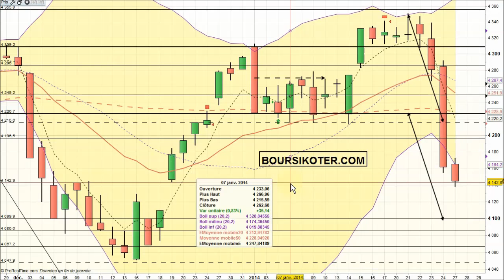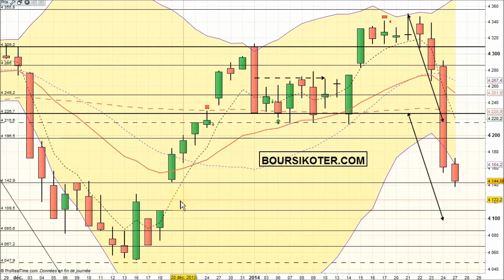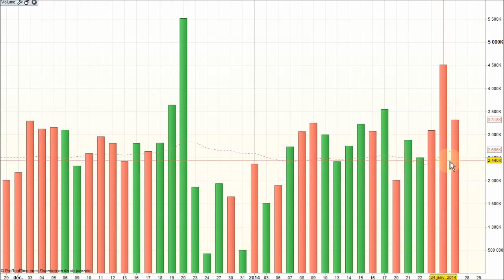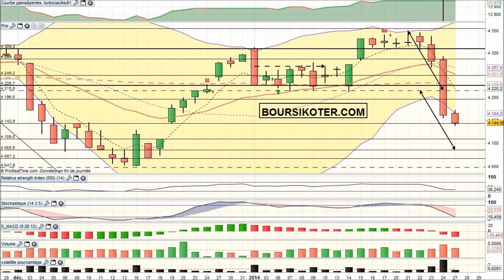Analyse technique CAC 40 en video par boursikoter